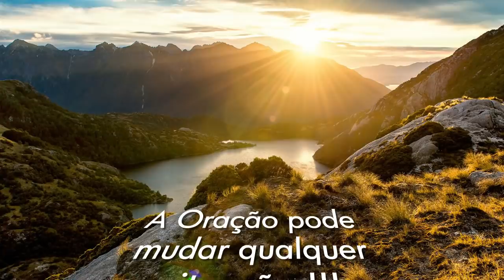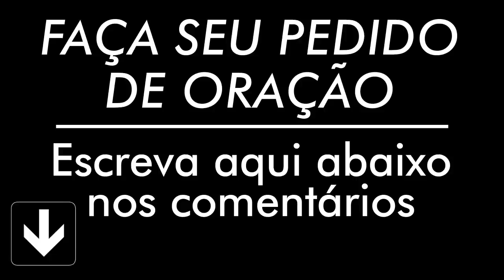ORAÇÃO DO DIA 06 DE SETEMEBRO DE 2020 | Ney Santos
Oração que acalma o coração e fortalece a fé - Faça diariamente essa oração  e veja os milagres acontecerem em sua vida.

AG: 0405
OP: 001
C/C: 3056-2
TITULAR: VALDINEI APARECIDO ALVES

AG: 3774
C/P: 24495-2/500